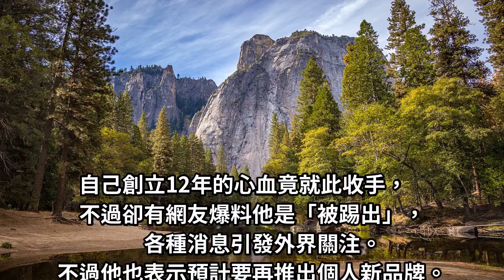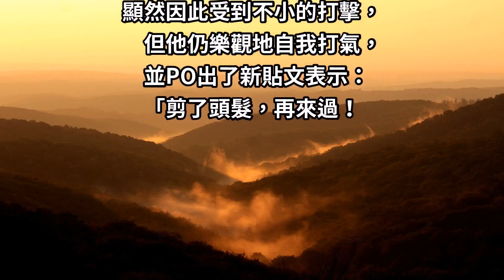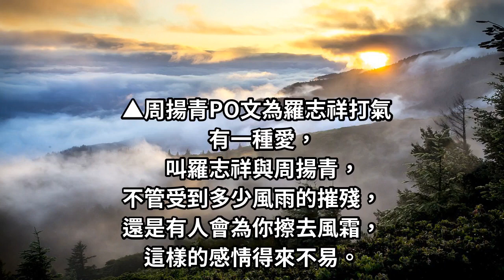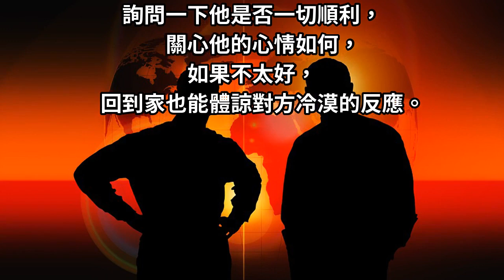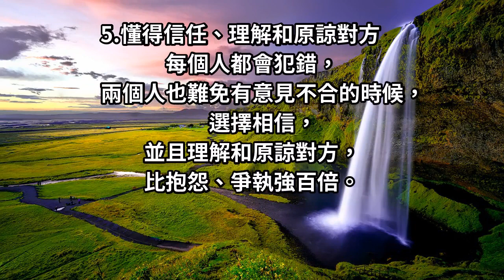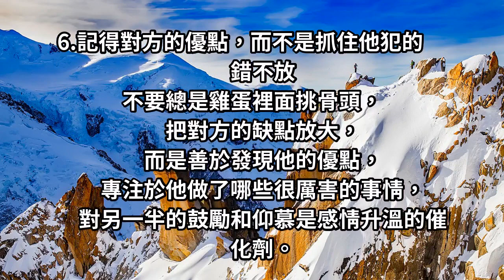羅志祥退出STAGE，周揚青一句話讓他重新振作！專家表示「這小習慣」對一段關係很重要！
藝人羅志祥無預警宣布「全面退出STAGE」，自己創立12年的心血竟就此收手，不過卻有網友爆料他是「被踢出」.